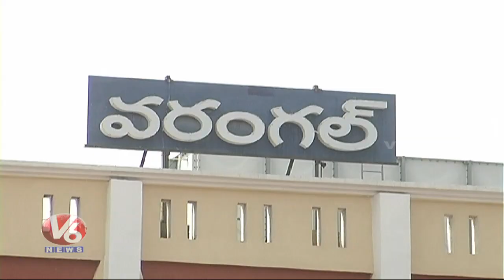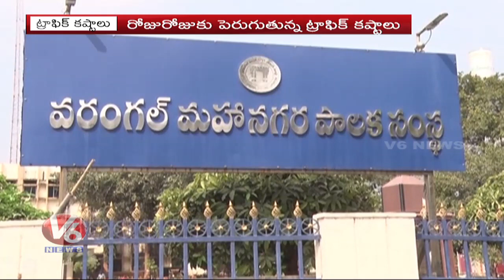Traffic Problems grip Warangal | V6 News